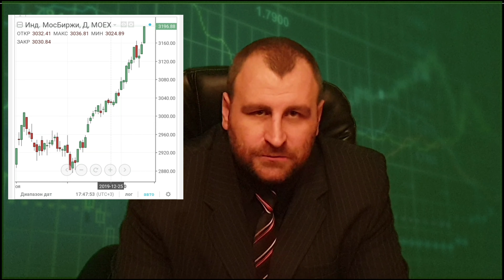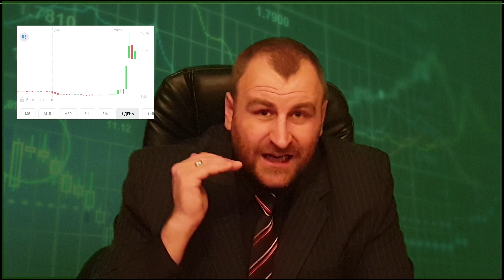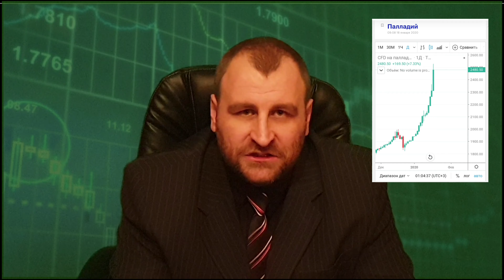Падение акций НорНикеля. Доллар скоро 200рублей. Отставка правительства.